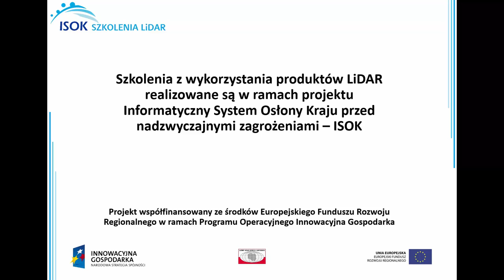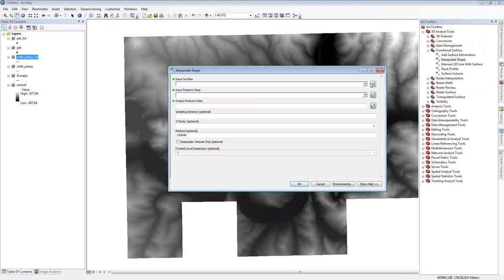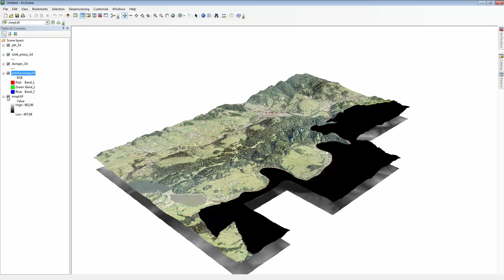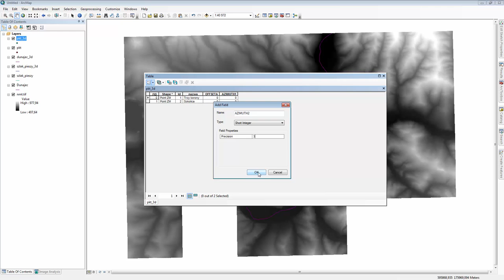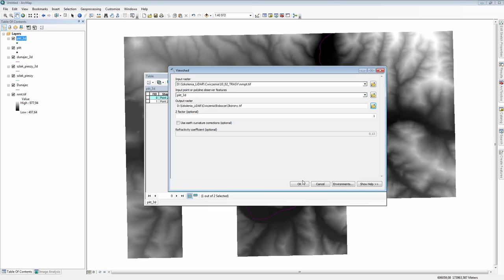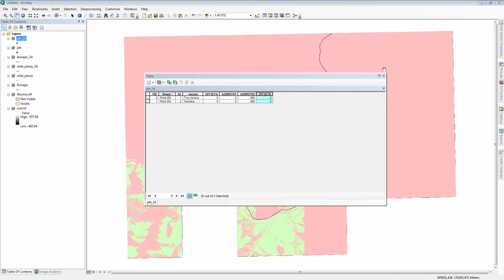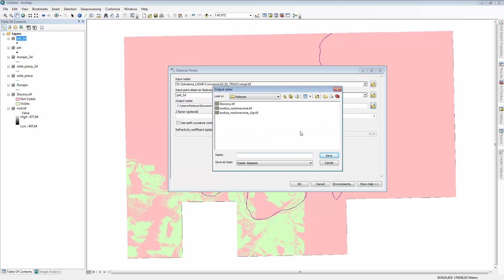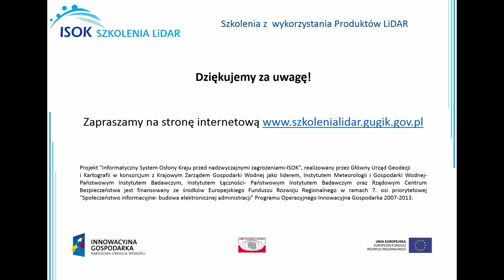Tworzenie profili podłużnych dla tras turystycznych oraz analizy widoczności